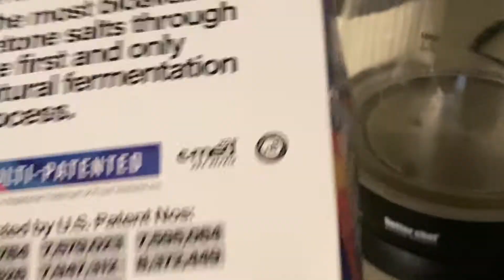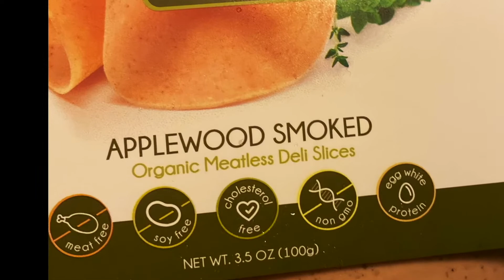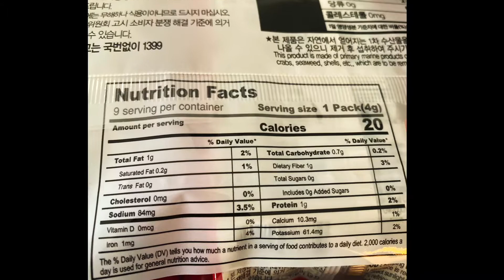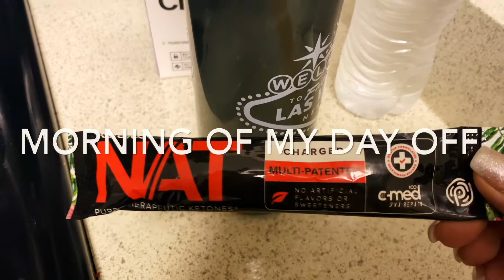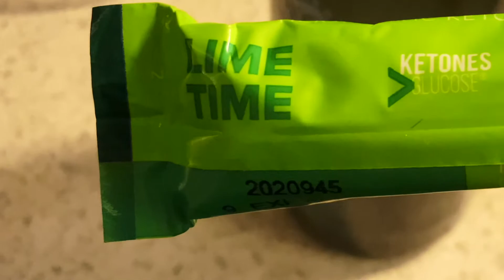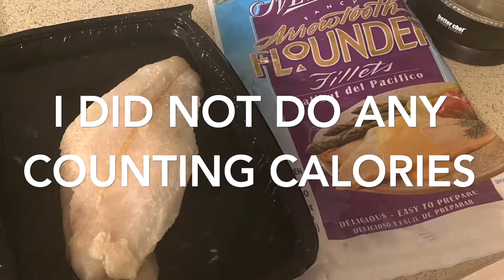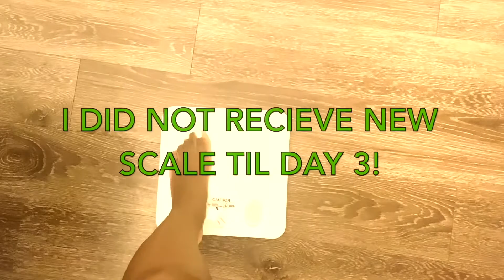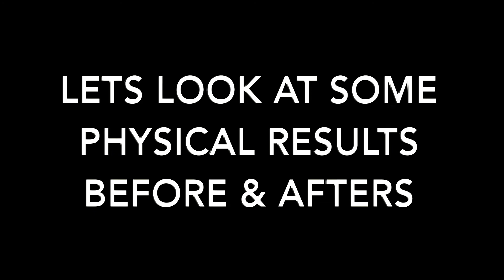Pruvit Ketone Challenge RESULTS. Drinking my way to Ketosis. New Lifestyle Drink!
Hi, BEHaB Community!

Pruvit Ketone Challenge helped me achieve some much needed personal wellness goals. I was not only able to lose weight but I was able to decrease my body fat % and gain energy and focus while doing so.
I will do a follow up video regarding updates on my overall wellnes progress while integrating Pruvit other healthy methods to reach a better me.
So, this is NOT really a keto diet.  But I would like  to challenge you to drink ketones for 10 days and experience what it feels like to operate on a premium fuel source.